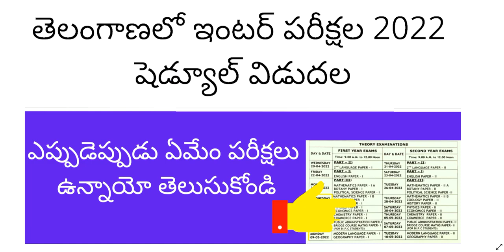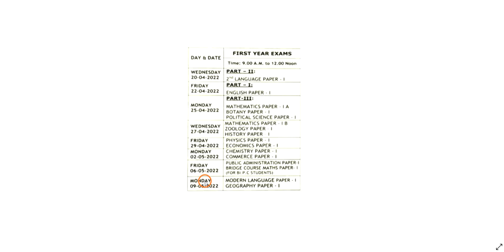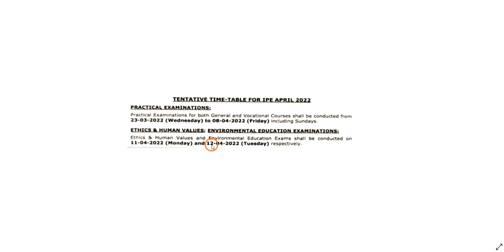TS Inter exams 2022 schedule released | TS Inter exams 2022 dates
Hi, Good news : TS Inter exams 2022 schedule released, check out now. TS Inter 1st year exams 2022 and ts inter 2nd year exams official dates announced. Telangana inter exams 2022 starts from April 20 2022 on wards.